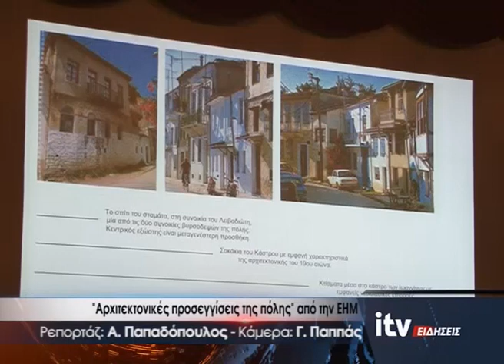''Αρχιτεκτονικές προσεγγίσεις της πόλης'' από την ΕΗΜ - ITV Ειδήσεις 14/02/2023